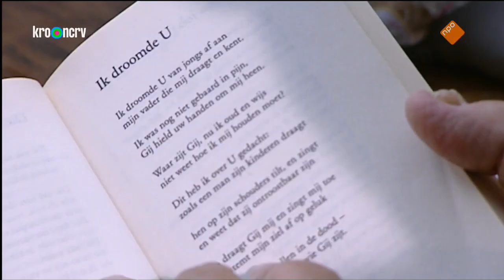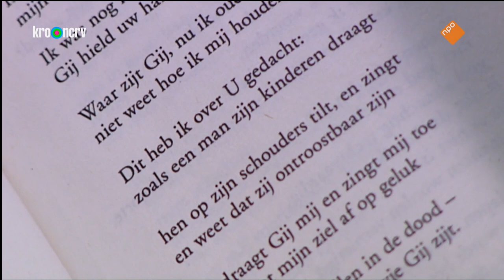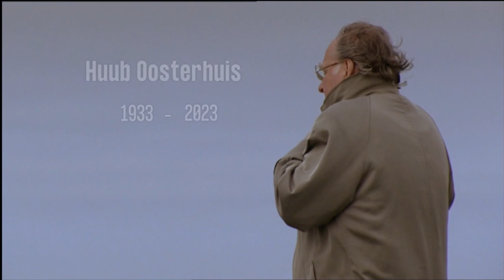Huub Oosterhuis 1933 - 2023